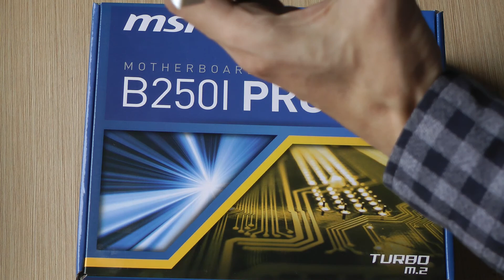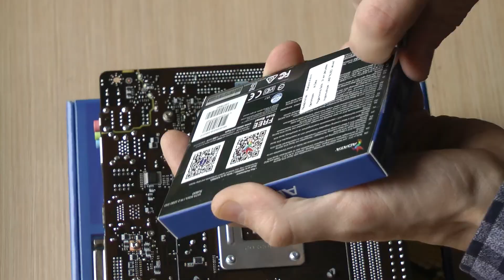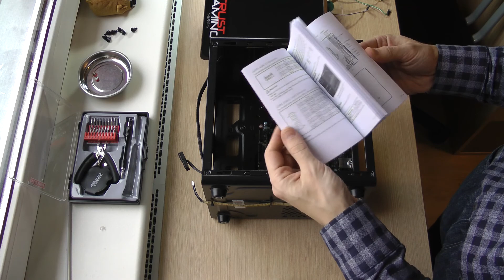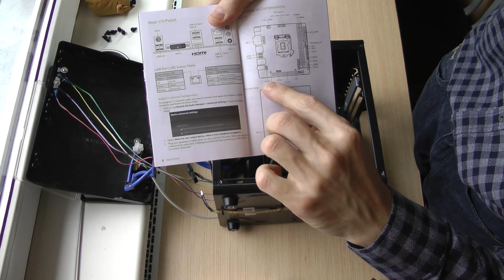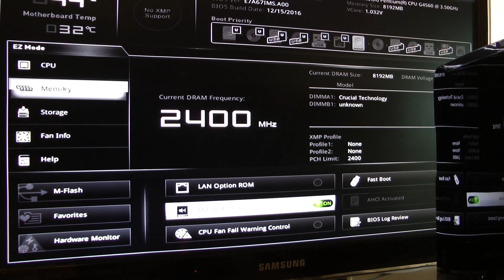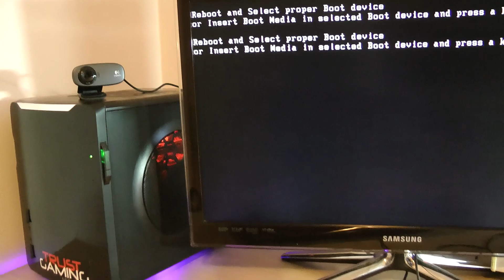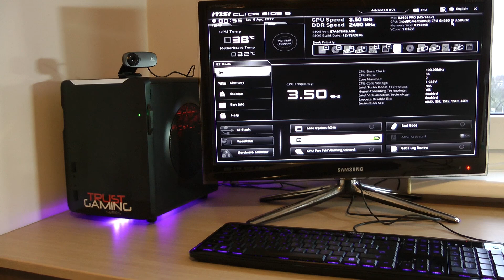Pentium G4560 + RX460 on B250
Turned this card successfully to RX560. Flashed Powercolor.RX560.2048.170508.rom (it can be bricked, so do this at your own risk)
This is pc for my kids, for minecraft, roblox, and other casual gaming.
INTEL PENTIUM G4560 3.5GHz  2 Cores / 4 Threads CPU - 59€;
MSI B250I PRO MB - 93€;
ADATA Ultimate SU800 M.2 2280 SSD - 94€;
Crucial 8 GB DDR4 2400MHz RAM - 59€;
old  MSI RX460 2G OC VGA - 105€;
Old fsp 500W PSU - 40€; (will be changed into modular or semimodular  SFX PSU in the future)
old spire powercube 710 CASE - 26€; (will be changed into some smaller pc case in the future)
Total about 476€